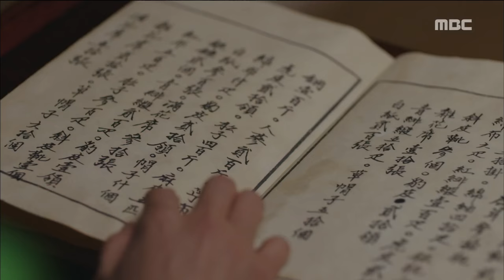[The Rebel] 역적 : 백성을 훔친 도적 ep.02 Join the identity of a deposed queen is Son Jong Hak. 20170131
Join the identity of a deposed queen is Son Jong Hak.